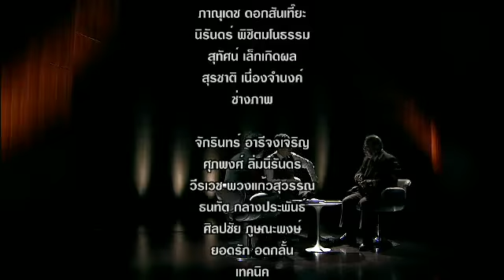ตอบโจทย์ ทนาย นปช พบ ทนาย พธม Part 2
ตอบโจทย์ ตอน "เมื่อทนาย นปช. พบ ทนายพันธมิตรฯ คุยเรื่องสนธิ"
กับแขกรับเชิญ คารม พลพรกลาง ทนาย นปช. พบกับ สุวัฒน์ อภัยภักดิ์ ทนาย พธม.